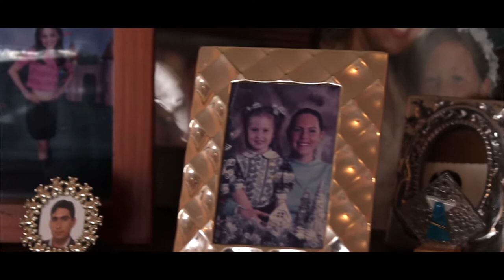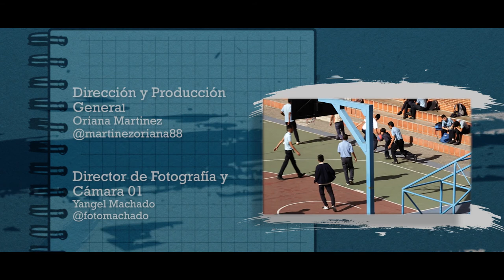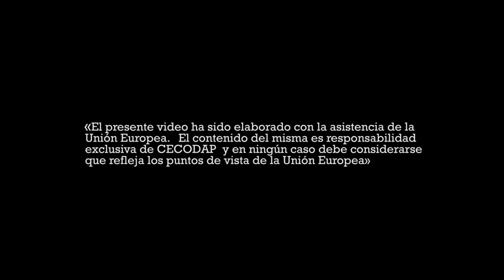Serie documental "Aprender con calidez". CAPITULO 05 Profesora Maria Antonieta Angarita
Aprender con Calidez es una serie documental que explora la educación venezolana en la actualidad, proyectando la mirada sensible y humana de docentes que innovan y llevan al aula, estrategias creativas para seguir conquistando a sus estudiantes y revalorar la experiencia educativa. Un esfuerzo de Cecodap desarrollado en el marco de la campaña para la prevención de la violencia y promoción del buen trato que ejecuta con el apoyo de la Unión Europea y Save the Children Internacional.

Aprender con Calidez es producida por Comunifilm, bajo la dirección de Oriana Martínez y Yangel Machado. Siete cortometrajes en clave cinematográfica que narran las búsquedas, retos y estrategias de hombres y mujeres que decidieron dedicar su vida a enseñar a otros y se reinventan en el contexto actual, para que ese proceso sea emocionante y trascendente.

Todos los docentes protagonistas de estos cortometrajes tienen características, historias y vidas diferentes, pero están movilizados por el mismo propósito, conquistar al estudiantado, hacer de la
experiencia educativa una aventura, una oportunidad de crecimiento. En el área de Preescolar, la docente Andreina Ledezma de la Unidad Educativa Moral y Luces; por Educación Básica, Juan Muñoz de la UEPP Escuela Parroquial El Vivero. En el Ciclo Diversificado, las docentes Orquídea Flores de la U.E.N. Nicanor Bolet Peraza y la profesora María Antonieta Angarita del Instituto Técnico Jesús Obrero. En representación de la Educación Universitaria, la profesora Vanessa D’Elia de la Universidad Católica Andrés Bello. La Educación No Formal también es explorada desde la participación de Andrea Paola, de Mi Juguete es Canción y el profesor Elvin Rico, instructor de surf de la
 Fundación Jhonaikel José Bolívar.

“Este proyecto busca generar un material innovador, de calidad, que permita visibilizar historias de docentes que están implementando estrategias basadas en la calidez, el vínculo, el afecto. Historias que evidencian que, en contexto de crisis, hay personas haciendo cosas muy valiosas, que ponen como centro al niño y la protección de sus derechos”. Afirma Carlos Trapani. Coordinador de CECODAP.

Credito Música.